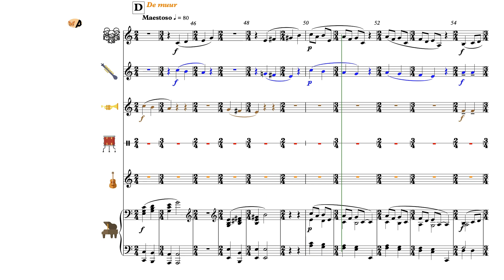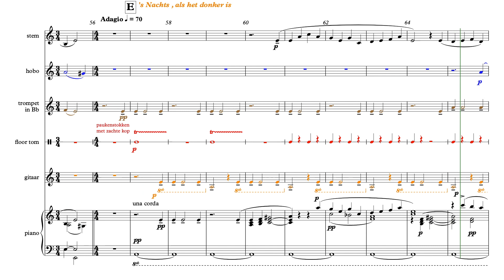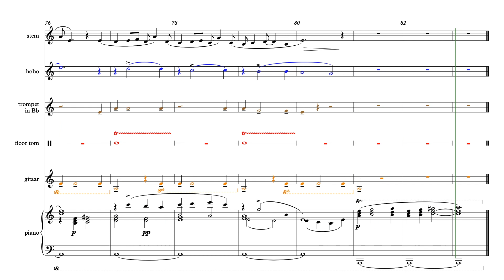Graffiti - De muur & 's Nachts als het donker is - Partituur Solsleutel *Piano - uit AnnA Boek II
'AnnA' ...

'AnnA' ...

[A2H07V002 / Partituur SOLslt *Piano / Eerste druk Addendum]